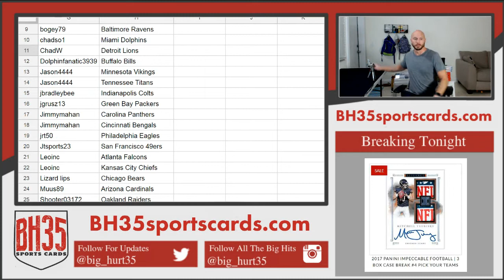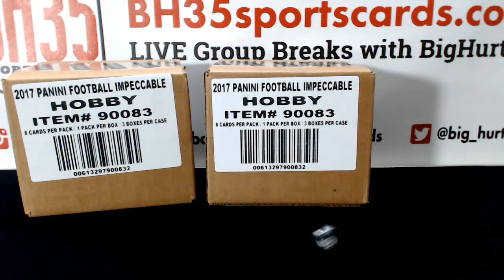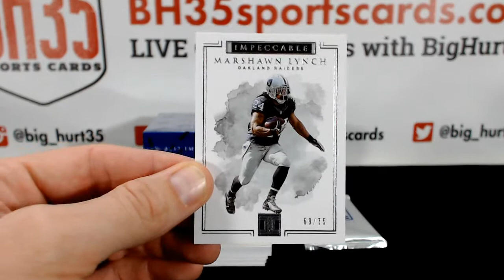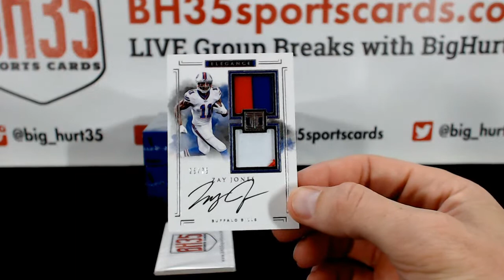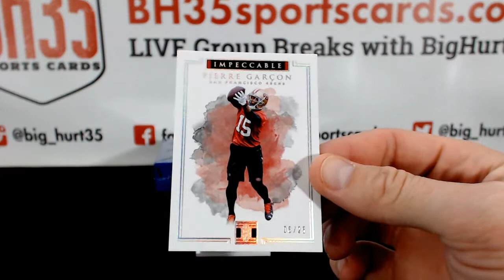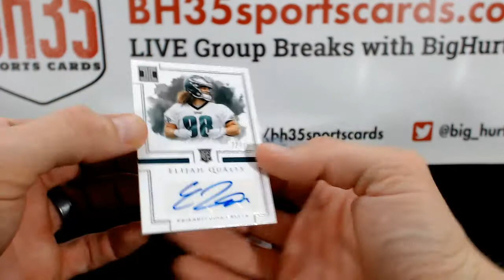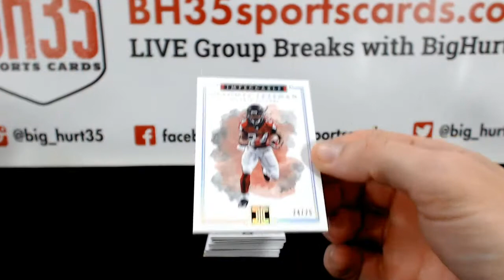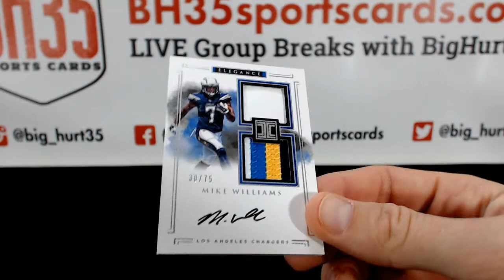2017 Panini Impeccable Football | 3 Box Case Break #4 Pick Your Teams